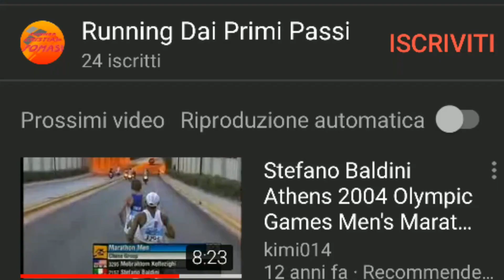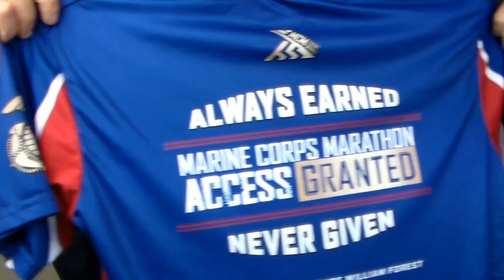Come Iniziare a fare Running, anche in Lockdown.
Durante questo periodo nel quale tutte e tutti ci vediamo costretti a rivalutare i nostri parametri sociali, stando in quarantena, possiamo comunque coltivare la nostra passione per la corsa? Si pone la domanda un runner che ha una discreta esperienza in tema di corsa. Lui è Cristian Tomasi che a ScriptaManent porta proprio la sua esperienza e la sua motivazione.

Reinventandosi un sistema, Cristian risponde alle domande poste dall’utenza, come ad esempio cosa fare per preservare al meglio il proprio fisico senza lasciarsi andare ad eccessi alimentari (il rischio di adottare questo comportamento sotto lockdown è aumentato notevolmente come sappiamo!), oppure risponde alle domande sul come ci si possa allenare rimanendo a casa.

Se vi piacciono i contenuti di Cristian visitate il suo canale "Running Dai Primi Passi" nel quale si occupa di esercizio fisico e preparazione atletica. Senza l'intenzione di sostituirsi ad esperti del settore, piuttosto portando la sua conoscenza e il suo trasporto emotivo. Altre forme di sapienza nel campo della corsa ma che in generale riguardano tutti i campi.

Vorresti anche tu pubblicare contenuti sul canale di ScriptaManent?